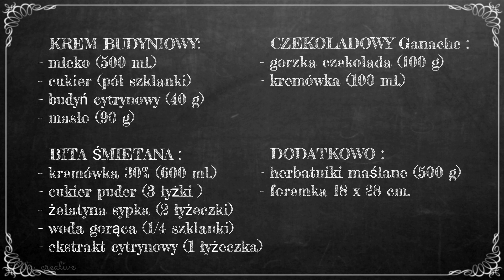EKLER CYTRYNOWY bez pieczenia | rita creative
Przepis na ciasto ekler cytrynowy bez pieczenia. Ciasto jest na herbatnikach maślanych, przełożonych kremem  budyniowym, bitą śmietaną i czekoladowym ganache.

ROZDZIAŁY:
Prezentacja  00:00
Krok 1) przygotowanie foremki  00:59
Krok 2) krem budyniowy 1:16
Krok 3) bita śmietana  2:56
Krok 4)  czekoladowy ganache 4:39
Podsumowanie 5:33

📌SKŁADNIKI:

KREM BYDYNIOWY:
cukier (pół szklanki)
budyń cytrynowy (proszek 40 g)
mąka ziemniaczana (1 łyżeczka)
żółtka (2szt.)

BITA ŚMIETANA:
śmietanka kremówka 30% (600 ml.)
cukier puder (3 łyżki )
żelatyna sypka (2 łyżeczki)
woda gorąca (1/4 szklanki)
ekstrakt cytrynowy (1 łyżeczka)

CZEKOLADOWY GANACHE:
czekolada gorzka (100 g)
śmietanka kremówka 30% (100 ml.)

DODATKOWO:
herbatniki maślane (500 g)